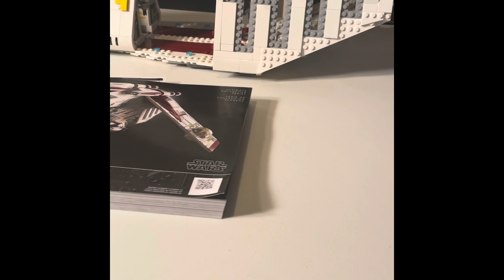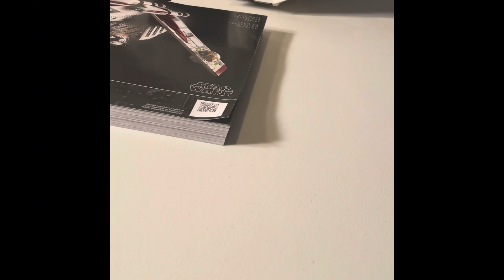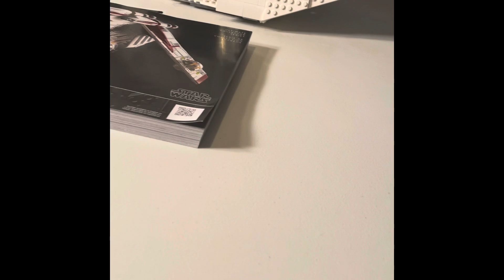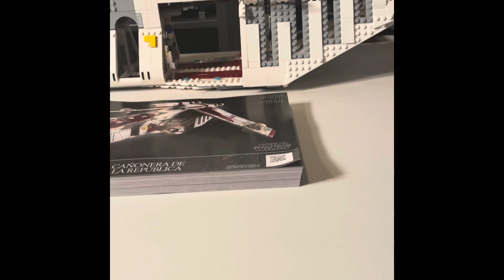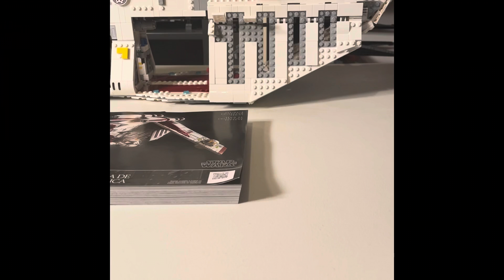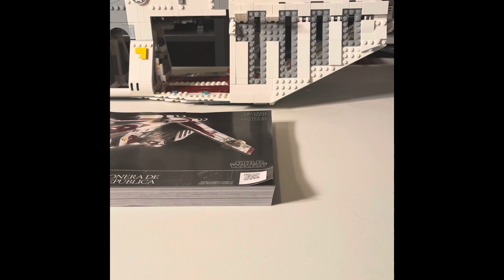GFett Jake is back, but a lot has happened😔